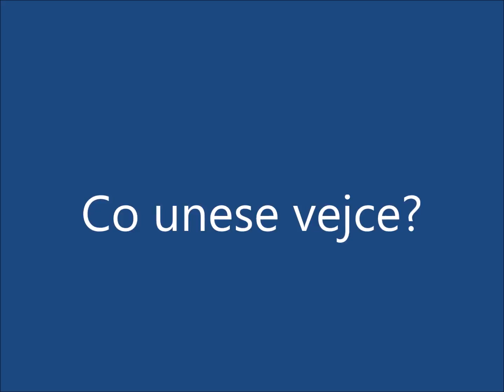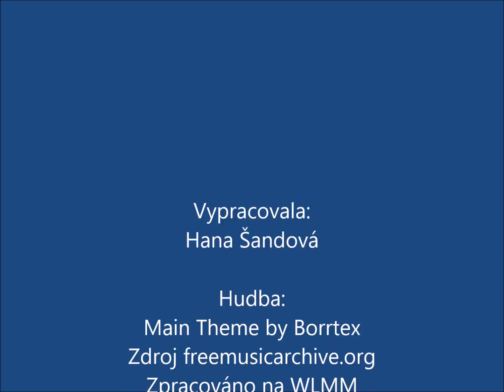VI P10 1801 co unese vejce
Záznam realizace praktického cvičení projektu Celorepubliková síť Laborky.cz při Gymnáziu v Slaném, registrační číslo projektu: CZ.02.3.68/0.0/0.0/16_010/0000540.